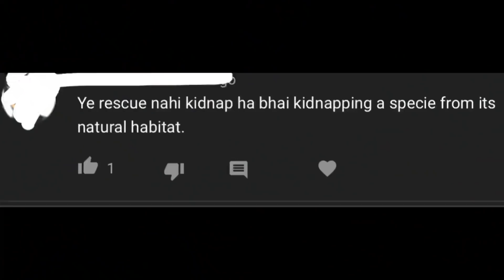Releasing Reptiles In Wild | Monitor Lizard & A Snake | Azlan Shah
For any rescue case please contact TRW İnstagram: 👇🏾